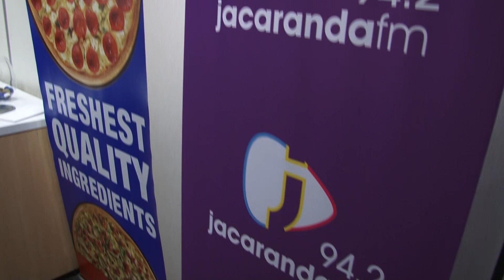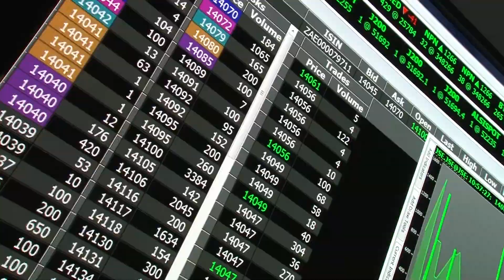Roman's Pizza Workzone Takeover with Elana Afrika-Bredenkamp at the JSE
The Workzone with Elana Afrika-Bredenkamp and The Workzone with Alex Jay want to broadcast live from your office.